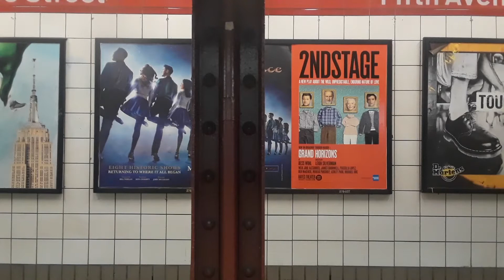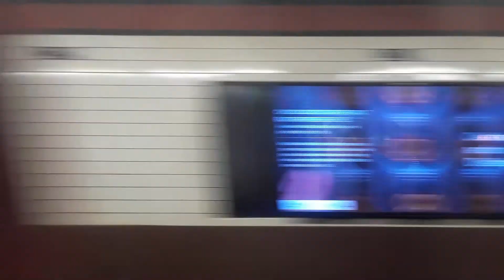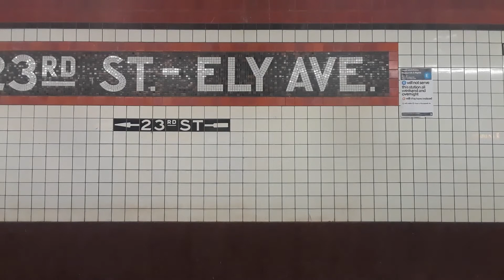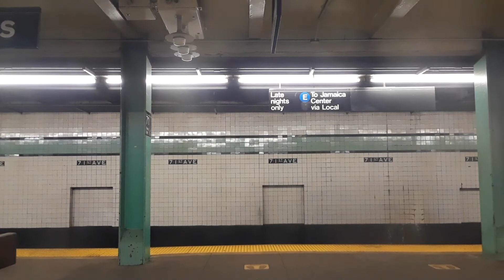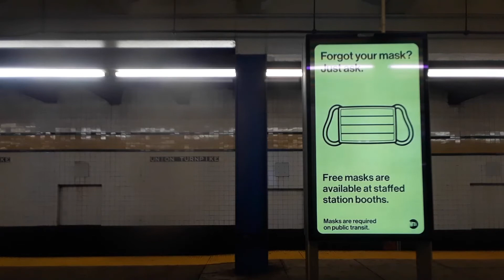IND Subway: Riding On-Board A Siemens R160B E Train From 5th Avenue-53rd Street to Jamaica Center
Here is a ride onboard a Jamaica Center bound E Train of Siemens R160Bs. This ride takes us from 5th Avenue-53rd Street to the last stop, Jamaica Center-Parsons/Archer. There's a surprise around the 13:00 minute mark. Wanna guess what it is? Watch the whole ride to find out!

0:00 - 5th Avenue-53rd Street (Midtown)
0:56 - Lexington Avenue-53rd Street (Midtown)
2:15 - 53rd Street Tunnel
3:51 - Court Square-23rd Street (Long Island City)
5:34 - Queens Plaza (Long Island City)
5:56 - Express
8:32 - Jackson Heights-Roosevelt Avenue (Jackson Heights)
13:50 - Forest Hills-71st Avenue (Forest Hills)
16:13 - Kew Gardens-Union Turnpike (Kew Gardens/Forest Hills)
19:23 - Jamaica-Van Wyck Expressway (Kew Gardens/Richmond Hill)
21:48 - Sutphin Boulevard-Archer Avenue-JFK Airport (Jamaica)
23:47 - Jamaica Center-Parsons/Archer (Jamaica)